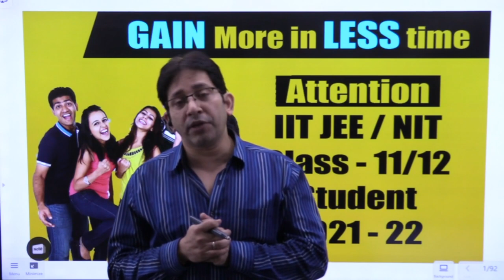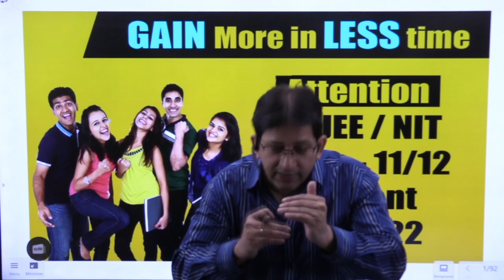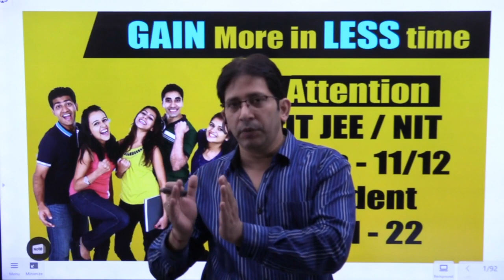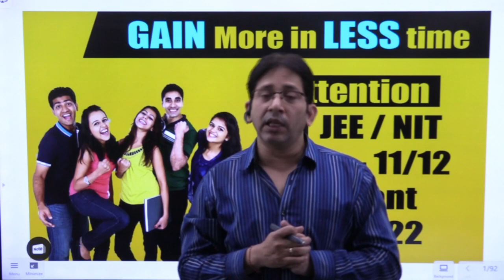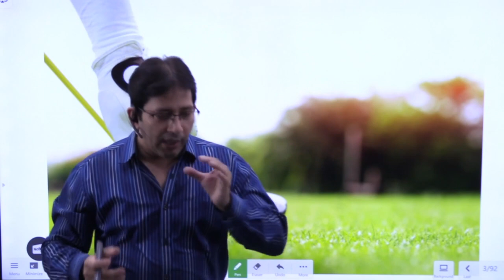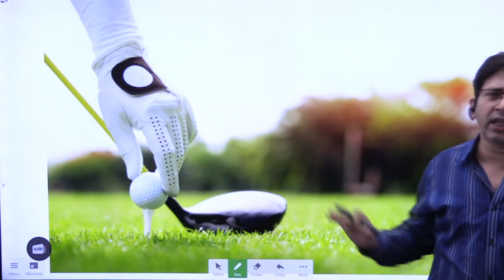JEE- More Gain in less Time | JEE Mains Class 12 & Class 11 Preparation plan | JEE 21 | IIT JEE 22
How to Crack IIT-JEE In First Attempt, IIT Motivation, IIT JEE Motivation

At our website you can ORDER exclusive IIT-JEE, JEE-main, JEE-Advanced detailed course, with previous year topic wise questions and full-length previous year paper solution with tips & Tricks, also explain the best approach to solve JEE-main papers and JEE-advanced papers

IIT-JEE previous year paper solution with better technic and methods for JEE-Main, JEE-Advanced, IIT-JEE Mathematics free solution, from all books of IIT-JEE solution with free doubt solving. Download JEE-main previous years paper with solution pdf, Download JEE-Advanced previous years paper with solution pdf, and paper analysis of IIT-JEE-main papers, along with Best Strategy for IIT-JEE-advanced preparation plan, also give syllabus analysis of JEE-Main and list of IIT-colleges, and list of NIT colleges, top engineering exams in India, top engineering colleges, top engineering universities

1. Learn from your favourite teacher
2. Dedicated Doubt sessions for each stream i.e. NDA and all other Defence exam
3. One Subscription, Unlimited Access to Live Online Classes and Videos
4. Real-time interaction with best-in-class teachers
5. You can ask doubts in live online classes
6. Limited students in each Online Class
7. Download the videos & watch offline
8. Online Mock test
9. Download study material
10. Topic wise test and cumulative test series

Our Impetus experts are committed to giving the best guidance for JEE 2021 preparations by analysing the crucial needs of the students who want to crack the entrance exam and get through it.

we will answer all your quarry of IIT JEE main and JEE Advanced, and following topic: